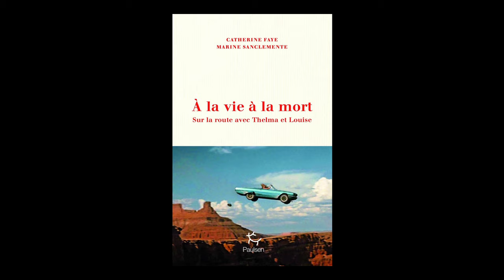Catherine Faye et Marine Sanclemente - À la vie à la mort : sur la route avec Thelma et Louise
A l'occasion du "Festival Etonnants Voyageurs 2024" à Saint Malo, Catherine Faye et Marine Sanclemente vous présentent leur ouvrage "À la vie à la mort : sur la route avec Thelma et Louise" aux éditions Paulsen.